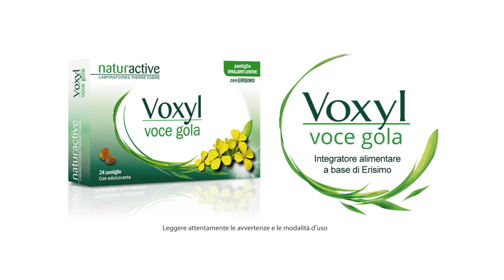LODOVICA COMELLO su VOCI.fm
Intervista all'ATTRICE e CONDUTTRICE RADIO TV  Lodovica Comello. A cura di Patrizia Simonetti per il magazine VOCI.fm